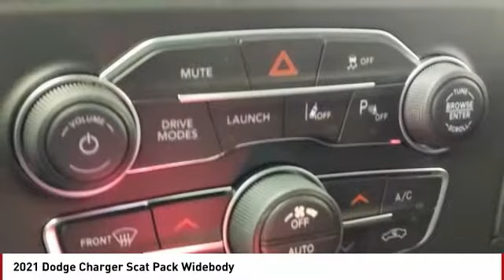2021 Dodge Charger Colorado Springs CO 2018X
2021 Dodge Charger Scat Pack Widebody

F8 Green 2021 Dodge Charger R/T Scat Pack RWD 8-Speed Automatic SRT HEMI 6.4L V8 MDSRecent Arrival!PRICE LISTED INCLUDES DEALER HANDLING ($699)